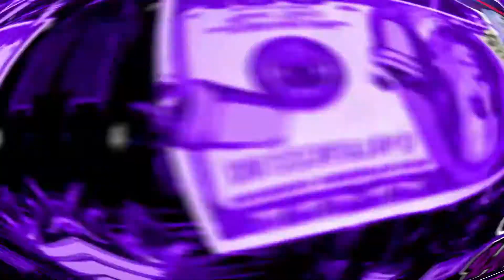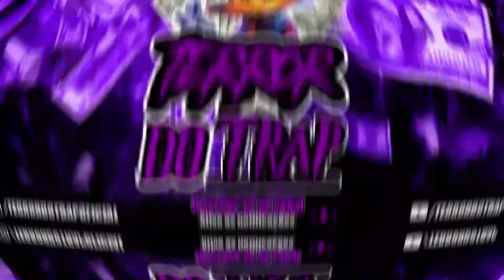Poesia Acústica #8 - Amor e Samba -Cesar Mc, Elana, Kayuá, Projota, Cynthia Luz, Froid, Mv Bill, Bob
Artista: Cesar Mc, Elana, Kayuá, Projota, Cynthia Luz, Froid, Mv Bill, Bob
Produção Musical: PineappleStorm
Ano: 2022

Aqui no canal do Terror Do Trap postamos Trap diariamente para vocês as 12:00 - 18:00 - 21:00.

SIGA NOSSO INSTAGRAM:  @TERRORDOTRAPOFICIAL